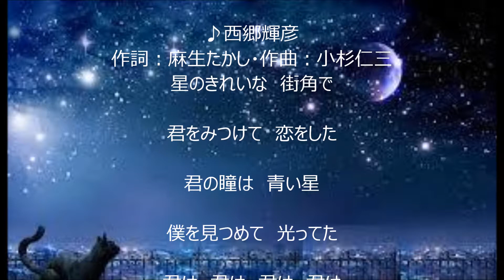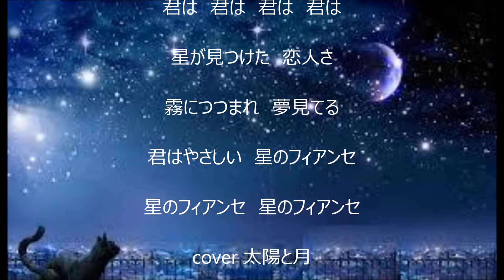星のフィアンセ 唄 西郷輝彦 cover 太陽と月